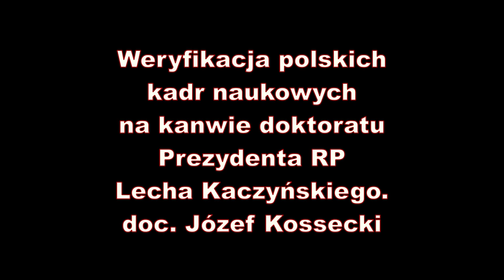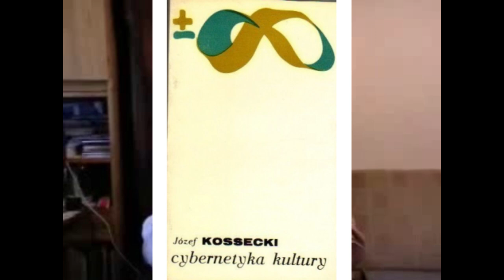Weryfikacja polskich kadr naukowych na kanwie doktoratu Prezydenta RP Lecha Kaczyńskiego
Archiwalny Wykład NAI Pt: Weryfikacja polskich kadr naukowych na kanwie doktoratu Prezydenta RP Lecha Kaczyńskiego - doc. Józef Kossecki